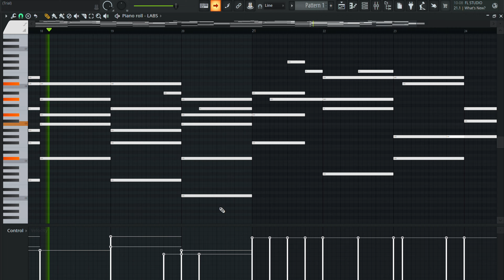challenged myself to make this lofi piano loop in 10 minutes